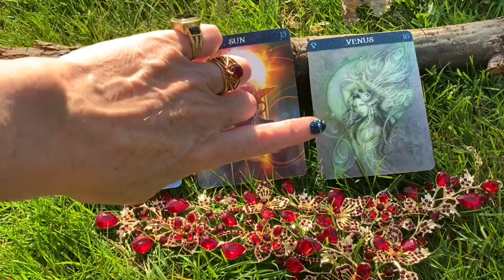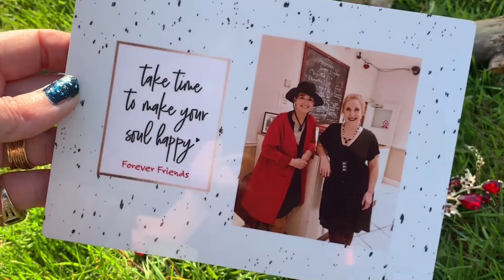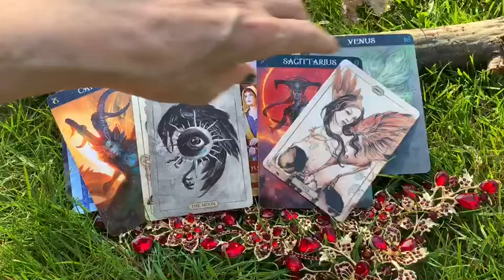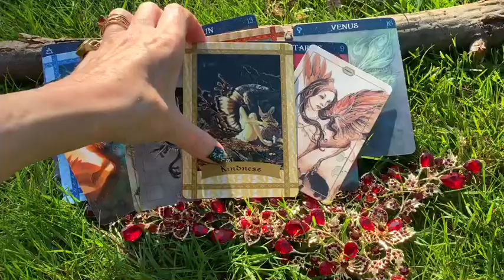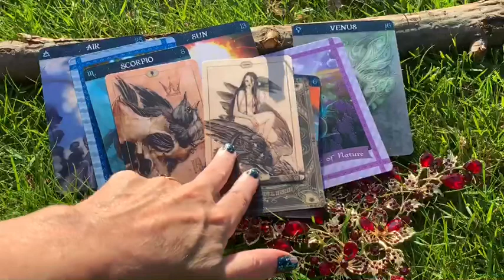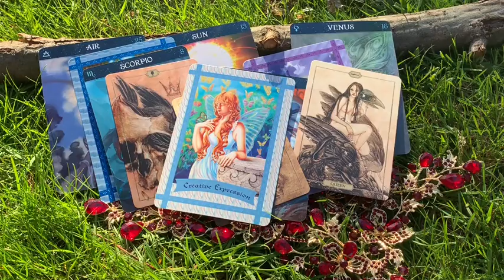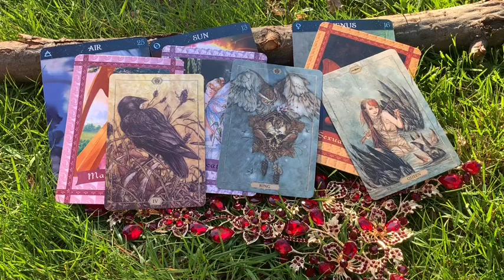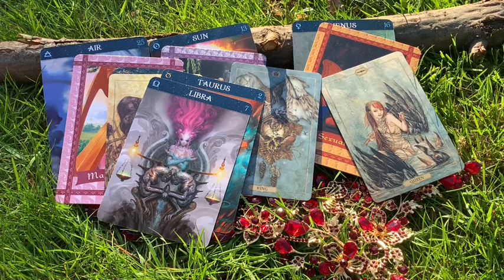Your next relationship..soulmate?_Marriage..true love? Personality..zodiacs..tarotpickacard